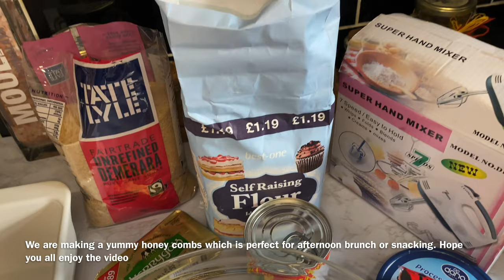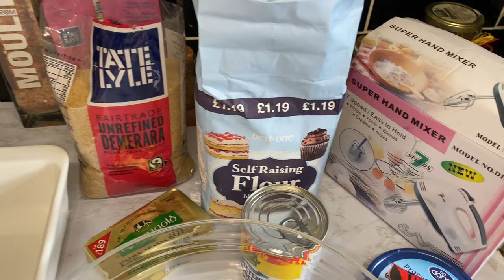Homemade Honeycomb bread